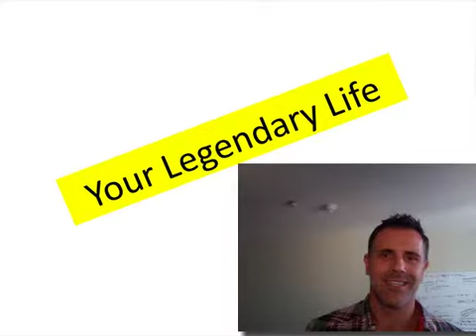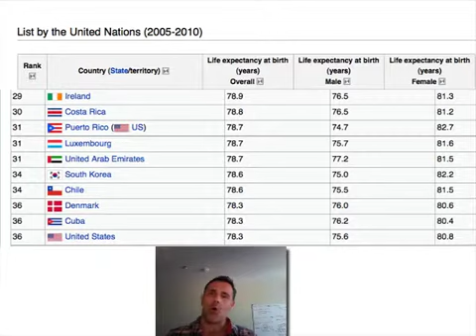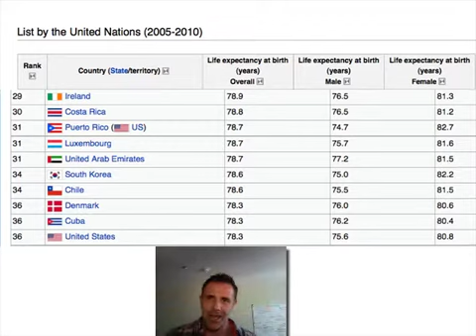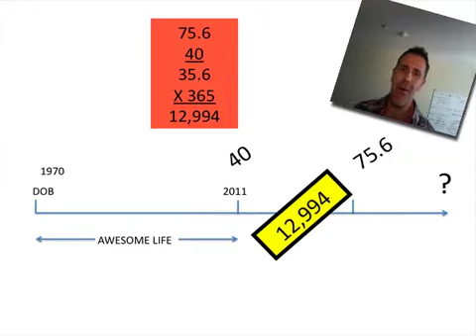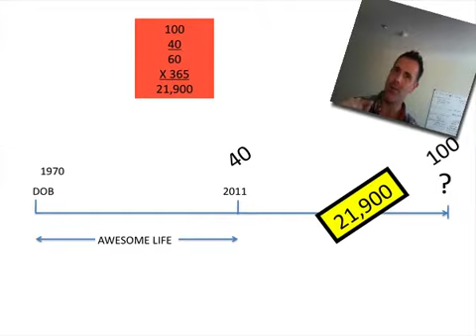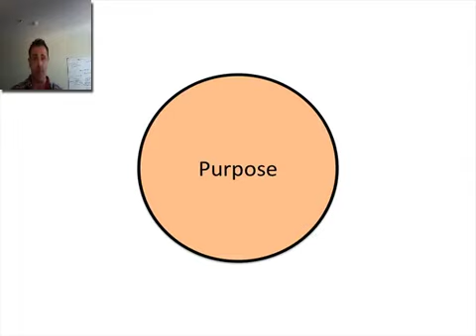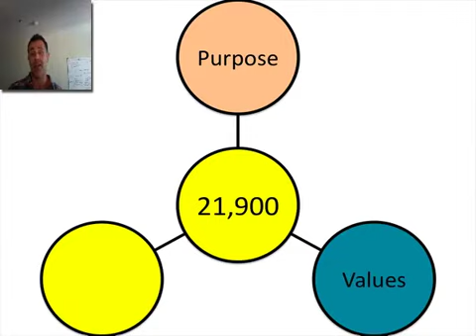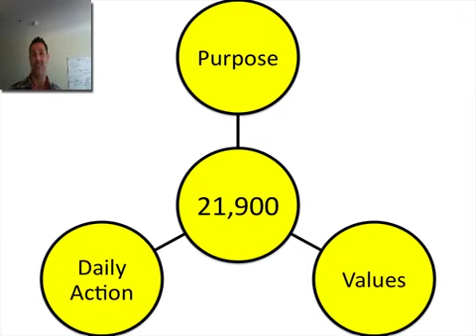Creating a ledendary life!!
This video will help you create massive urgency so that you can experience an extraordinary, legendary and meaningful life!